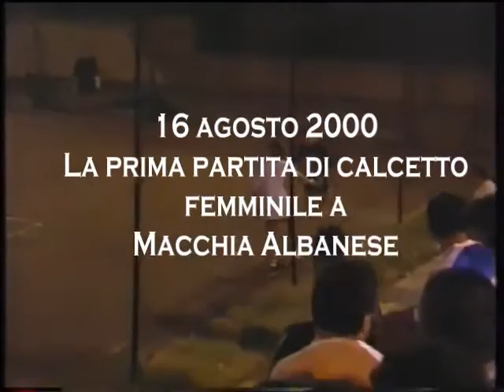2012 Calcetto a Macchia Albanese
File video condiviso di perMagic23.